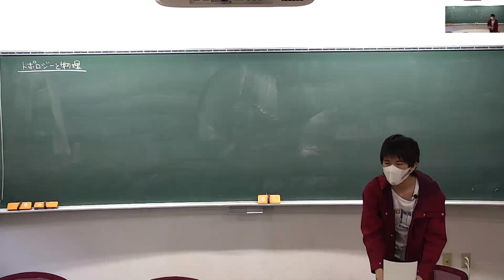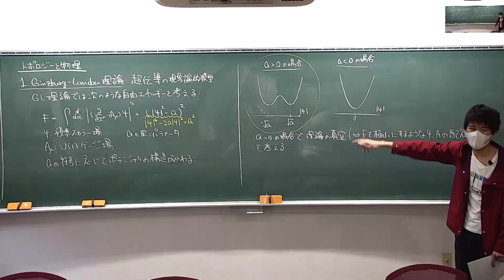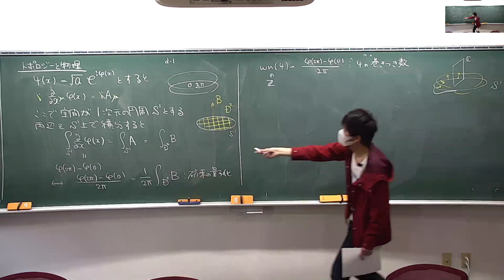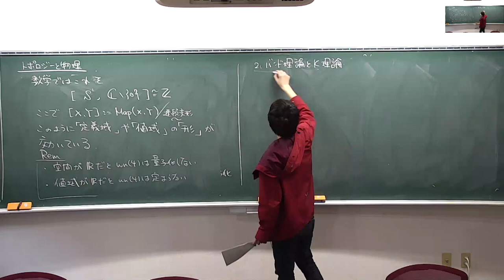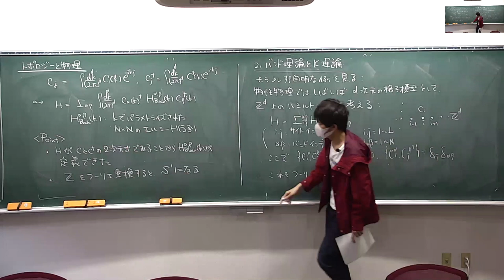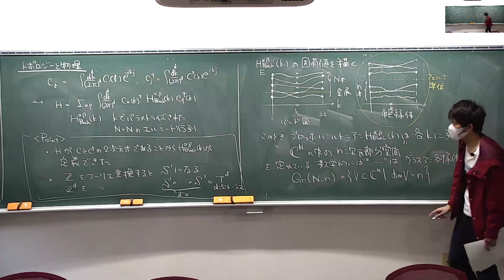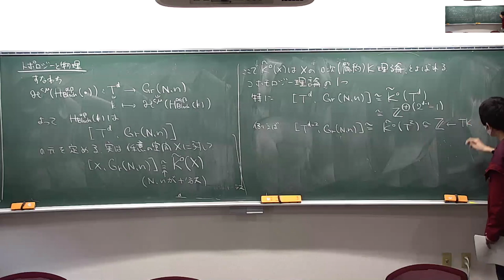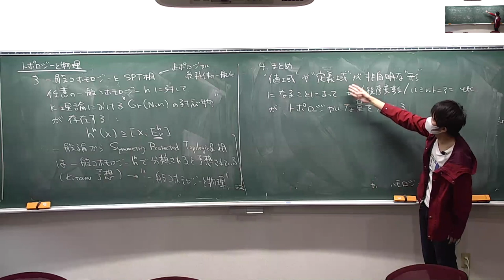【学部生向け】トポロジーと物理〜トポロジカル絶縁体とK理論〜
⚫︎⚫︎⚫︎⚫︎⚫︎【2021年度オープンラボのお知らせ】⚫︎⚫︎⚫︎⚫︎⚫︎⚫︎⚫︎
京都大学大学院物理学科では，5/15(土)にローレンツ祭と称して，
学部1〜4回生向けにオープンラボを行います．
基礎物理学研究所・凝縮系グループでは以下の日程で，研究紹介や院試の相談などを行います:
①5/15(土) 14:00-14:30　スタッフによる研究室紹介，スタッフおよび院生との交流
②5/15(土) 15:45-16:15　同上
参加登録等，詳しくは以下のページをご覧ください(随時更新):

なお一週間前の5/8(土)には院試説明会が行われますので，こちらも合わせてご確認ください:

【概要】
撮影日時 : 2021/4/20
発表者 : 大山修平
内容 : トポロジーが物理に効く場面を，学部で学ぶ範囲で簡単に説明してみました:
00:00 超伝導体と磁束の量子化
29:05 トポロジカル絶縁体とK理論
1:01:03 一般コホモロジーとSPT相